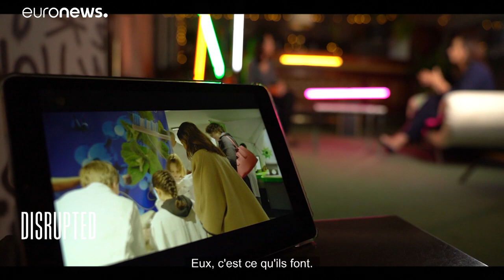Iham Kadri veut faire avancer l'industrie de la chimie sur la voie du développement durable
Classée parmi les femmes les plus puissantes au monde, la Franco-Marocaine Ilham Kadri est la PDG du géant de la chimie Solvay. Elle lui fait prendre des engagements durables tout en restructurant sur fond de pandémie. Elle se livre sur sa mission et ses aspirations.